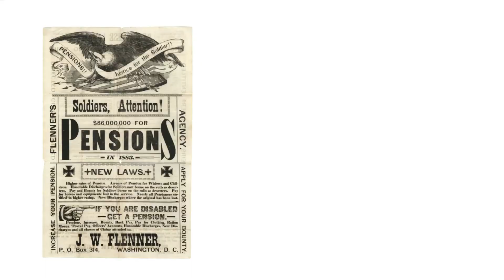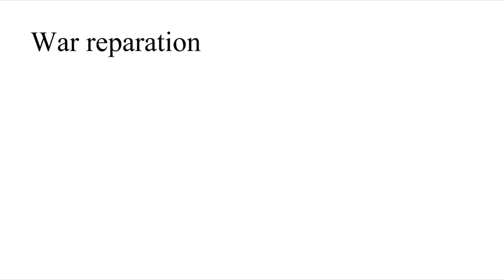History Rap - Was the Weimar doom from the start?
Guarantee A* in history IGCSE lmao